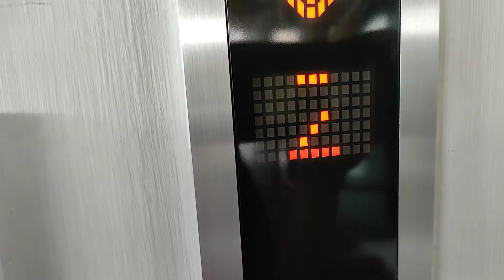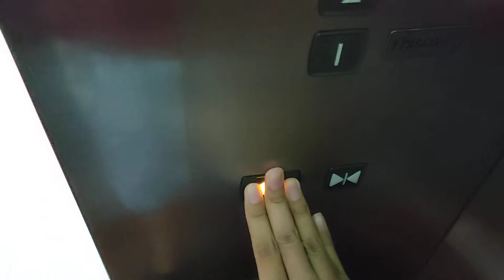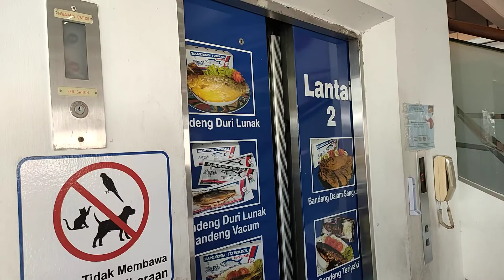[1080p60] Mitsubishi Traction Elevator - Bandeng Juwana Elrina Pamularsih, Semarang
Date taken: Saturday, August 28, 2021
This is a test video of my father's brand new Oppo Reno6, replacing the Nokia 6 after some battery issues.

The other Bandeng Juwana in Jl. Pamularsih has another Mitsubishi elevator. Similar to the one in Pandanaran, but it is larger and has stainless steel walls. Should be NexWay since there is no keyhole on the top floor (and a machine room exists).

Brand: Mitsubishi
Model: NexWay-S Series AW
Year installed: 2013 (according to Google Earth)
Capacity: 1000 kg/15 persons
Floors served: 1, *2, 3 (3 floors)
Fixtures: Barrel-shaped buttons, tactile
History: Original

Video info
Ride path: 2 (down) 1 (up) 3 (down) 1 (up) 3 (down) 2
Camera: Oppo Reno6